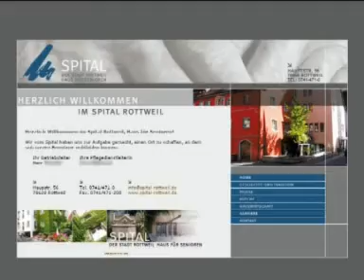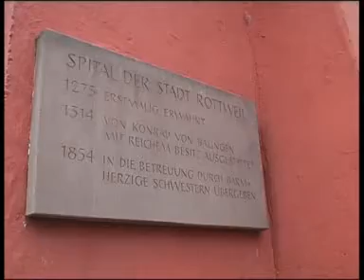Rottweil: Spitalleiter soll 200 000 Euro veruntreu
Rottweil - Im Fall des verdächtigen Rottweiler Spitalleiters, hat die Staatsanwaltschaft jetzt den Betrag, den der 55-Jährige veruntreut haben soll, konkretisiert. Der Mann soll sich an der 95-jährigen Heimbewohnerin um insgesamt 200 000 Euro bereichert haben.